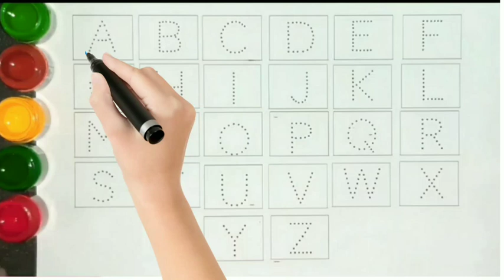A for Apple,B for Ball, Alphabets, छोटे बच्चों की पढ़ाई,kids class,toddlers kidssong abcdsong 3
apple song
abcd
abcd song
a for Apple b for boll
abcd rhymes
a se anar
abc song
Hindi varnamala
anar
phonics song
capital
a for Apple song
hindi varnmala
k se kabuter kha se khargosh
anar aam
ka kha ha gha
आइई
हिंदी वर्णमाला
abcd abcd
anar aam imli
 कबूतर
abcd poem
hindi rhymes
कखग हिंदी
a anar
abcd song
ginti कखग
alphabet
asana
barakhadi
hindi alphabet learning
hindi letters
hindi swarmala
a आ
बालगीत
atoz
balgeet
k se kabuter
nursery rhymes